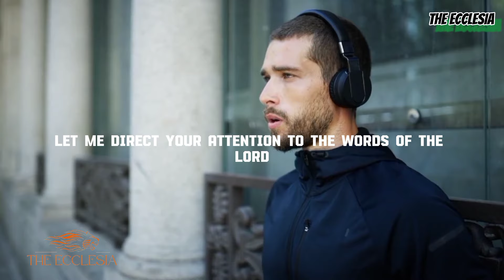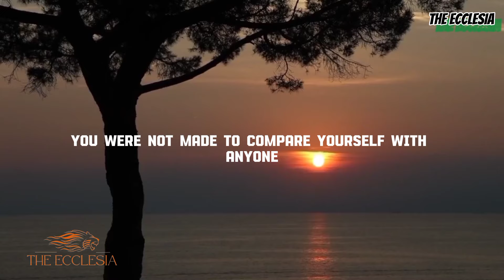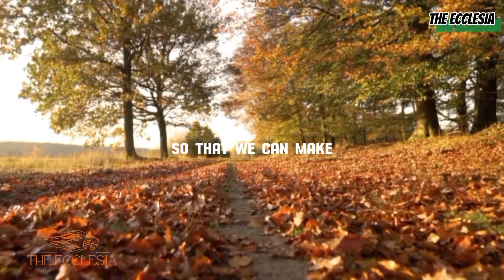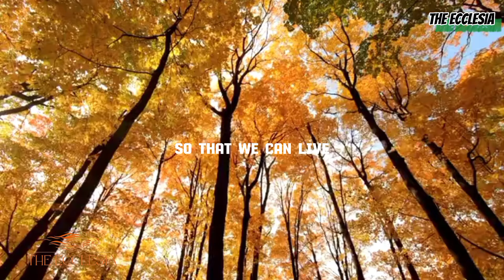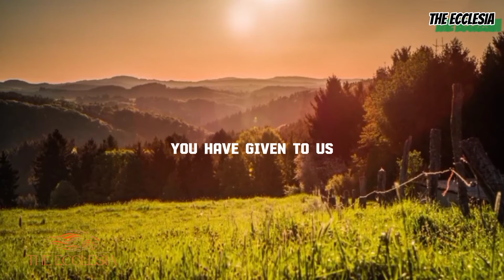YOU are UNIQUE don't let the world make you a PHOTOCOPY - Christian motivation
You're GOD'S Chosen Masterpiece Watch This Powerful Christian Motivation Devotional -YOU are UNIQUE don't let the world make you a PHOTOCOPY - Christian motivation

Welcome to The Ecclesia, We are providing you with enriching Christian motivational video to inspire and keep your faith going.